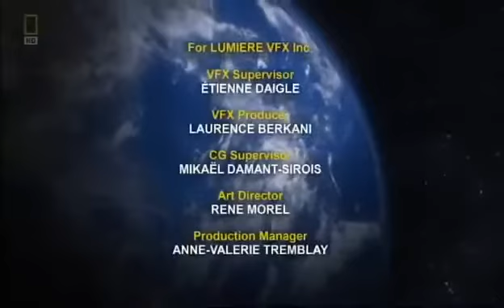The Best Documentary Ever The Story Of Earth And Life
Η ιστορία του πλανήτη μας